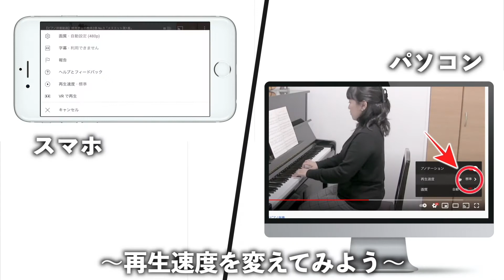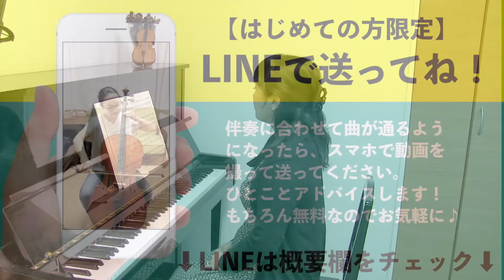【ピアノ伴奏動画】鈴木チェロ教本3巻 No.6J.S.バッハ「ガヴォット ハ短調」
鈴木チェロ教本3巻

＝＝鈴木チェロ教本3巻のピアノ伴奏動画↓＝＝

チェロのお役立ち動画を配信中